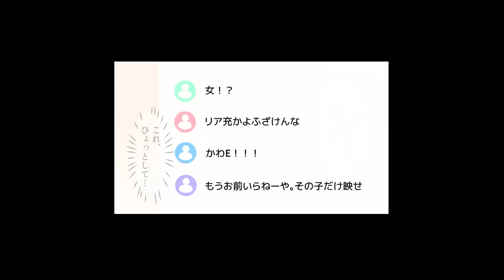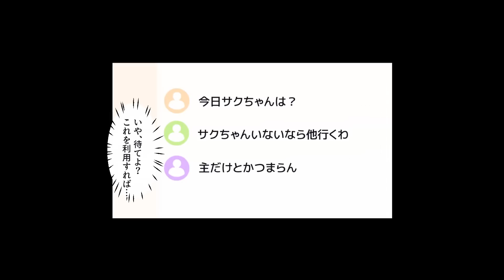【漫画】登録者１人の底辺ユーチューバーがオフ会を開催。誰も来なければ引退するつもりだったが現れたのはいつも俺の動画をからかってくるクラスのマドンナだった…【恋愛漫画】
まだまだ小さなチャンネルですが、これからも皆さんにときめいてもらえるような素敵な恋愛漫画をお届けするために頑張りますので、もしよろしければ「いいね」ボタンをﾎﾟﾁｯと押していただけると嬉しいです(*'ω'*)
お時間がある人は私と一緒に胸キュンな恋を見守りませんか♪

【今回の恋愛動画のあらすじ】
主人公は陰キャで登録者１人の底辺ユーチューバー。学校ではクラスのマドンナからそのことをいつもからかわれている。そんなある日引退をかけてオフ会を開催。もし誰も来なかったら引退しようと考えていたが、なんとそこに現れたのはあのマドンナだった・・・

【最新の動画】
【漫画】家出して空腹で動けない所を美人レディース総長に拾われて、そのまま同棲する事に→普段は超怖い美人総長が２人きりだと可愛過ぎた…【恋愛漫画】

【最近皆さんから好評だった動画】
【漫画】皆から恐れられるクラスの最強ヤンキー美女が実は俺の許嫁で、家ではずっとベタベタに甘えてくる。しかし、ある日急に冷たくなり「もう婚約はやめる」と言い出した…【恋愛漫画】

【ときスクで一番人気の動画】
【漫画】無能のフリした俺が暴走族総長に勝ってしまったら…「好きにしろ！」俺「え？」→サラシを巻いた美女だった・・・【恋愛漫画】